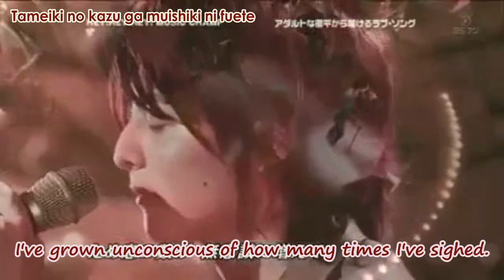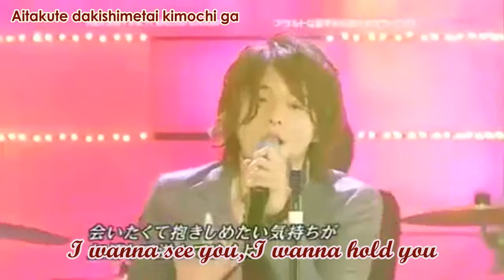[LIVE ENGSUB + ROM] Koike Teppei - Kimi Dake